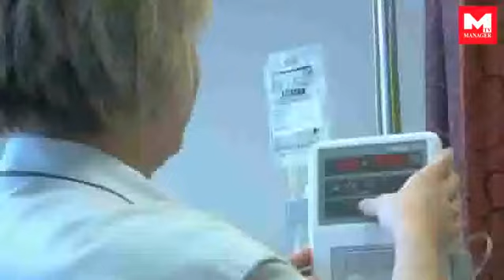Manager TV - Mechelen - Sint-Maarten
Mechelen - Sint-Maarten. Manager TV - online crossmediale video reportages voor het bedrijfsleven en over steden.